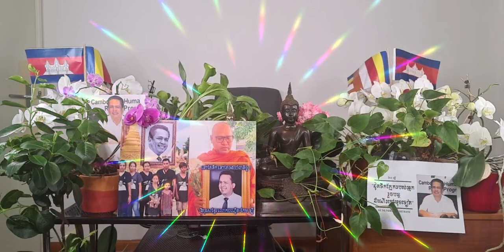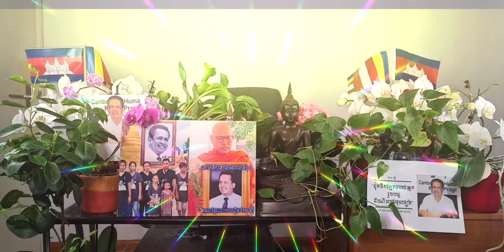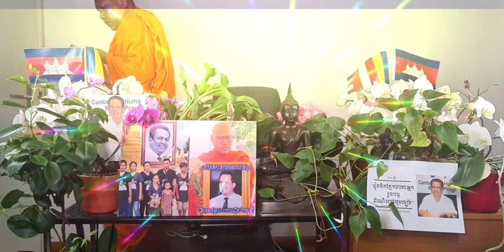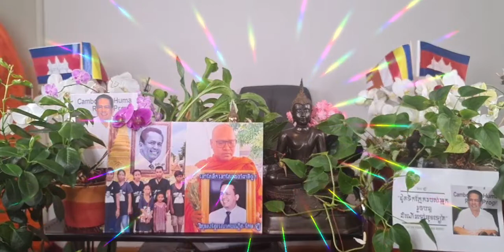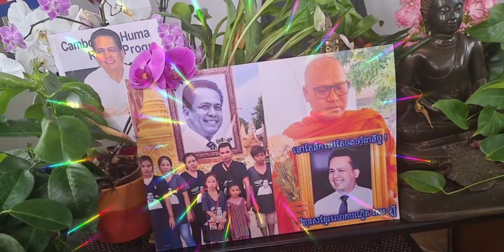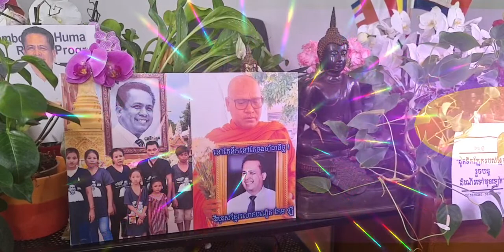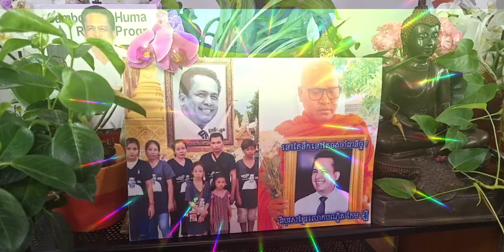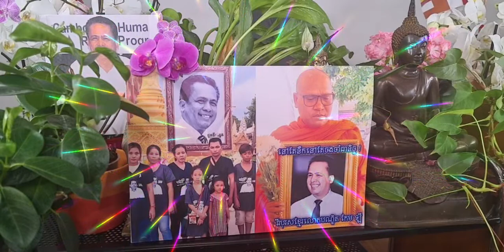Live.ទេសនានិងសំដែងមតិនៅតែចងចាំលោកបណ្ឌិត កែម ឡី